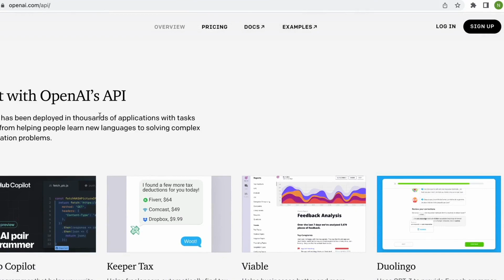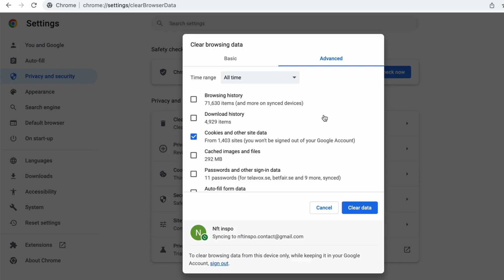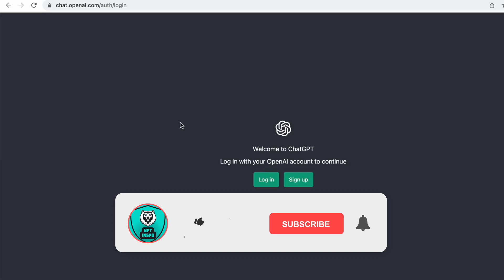How To Fix Too Many Requests in ChatGPT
If you want to be able to fix too many requests in ChatGPT then this video will be perfect for you!